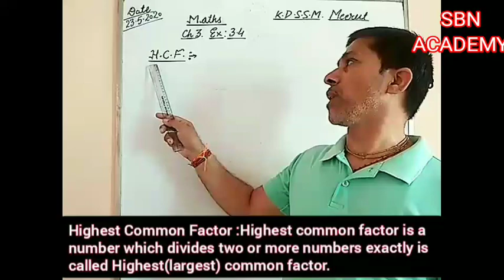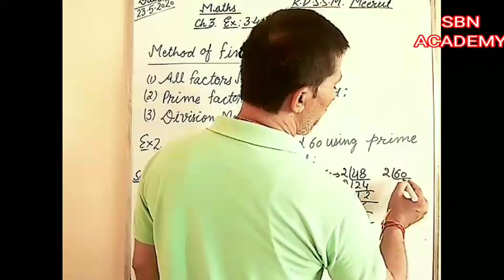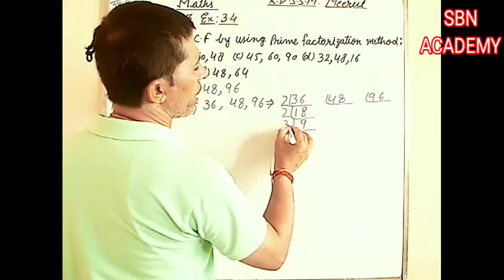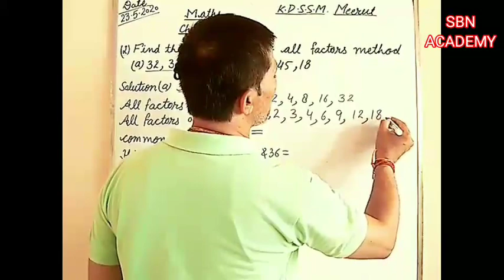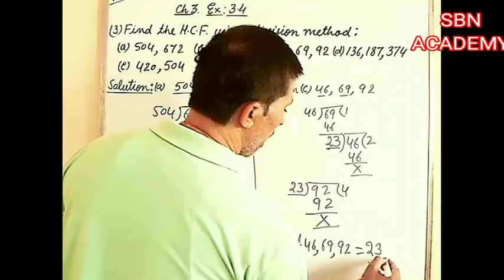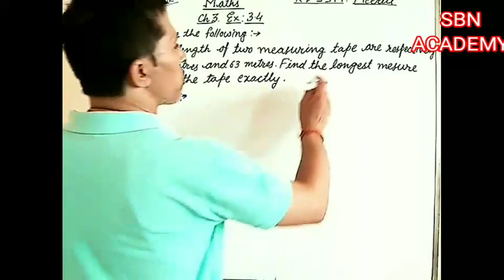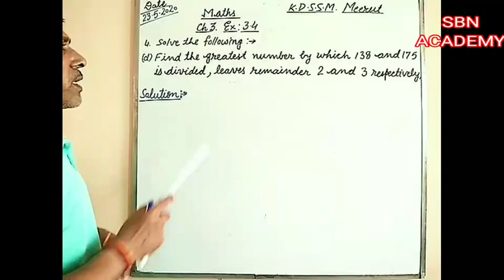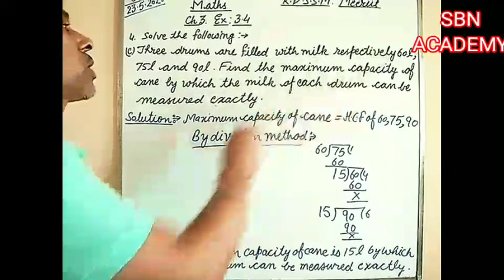Comprehensive Mathematics Class 5th Ch:3 Ex : 3.4 .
In this video we shall do Ex : 3.4 and method to find Highest Common Factors (H.C.F) by using ' All Factors Method ' , ' Prime Factorization Method '
and ' Division Method ' .

1) .   NCERT CLASS 9TH CHAPTER 1 exercise 1.2 solutions .

2) .   Comprehensive Mathematics Class 5th Chapter 3 .